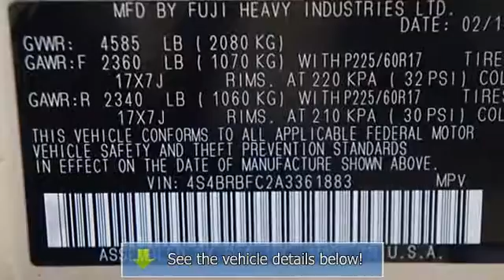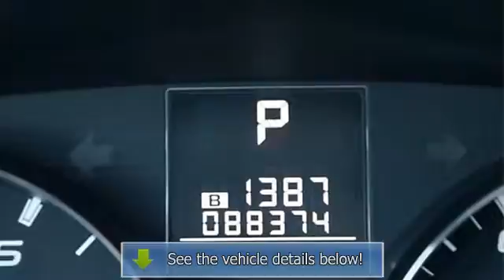2010 Subaru Outback - Grand Valley Hyundai - Grand Junction, CO 81505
For Sale: 2010 Subaru Outback
VIN: 4S4BRBFC2A3361883
Engine: 4 Cylinder Engine 2.5L/150
Drivetrain: All Wheel Drive
Transmission: Automatic
Mileage: 88,374